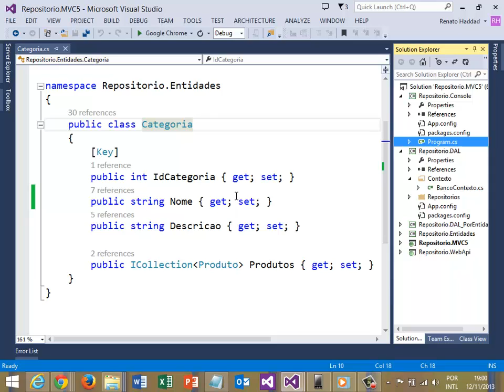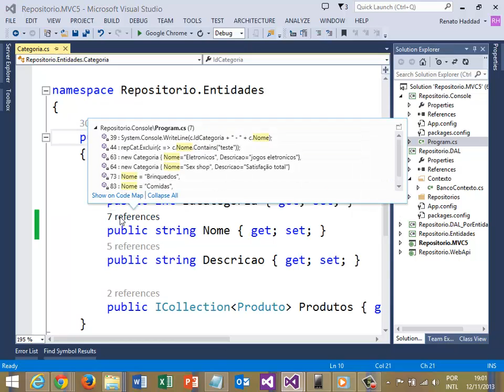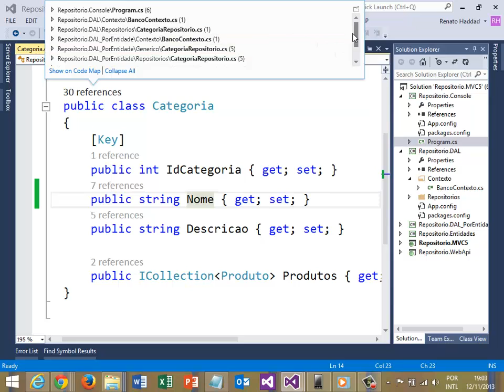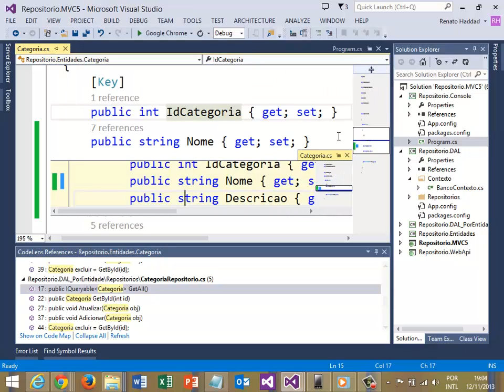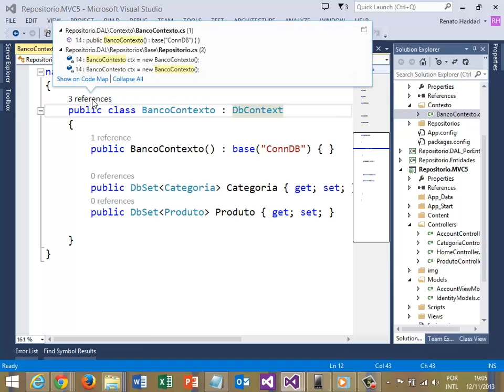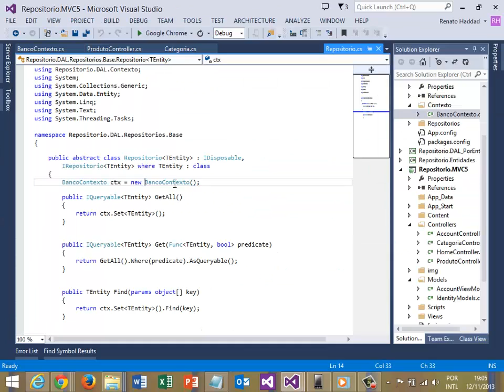Pesquisar Referências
Saiba como pesquisar as referências de códigos na solução, facilitando assim a pesquisa das informações